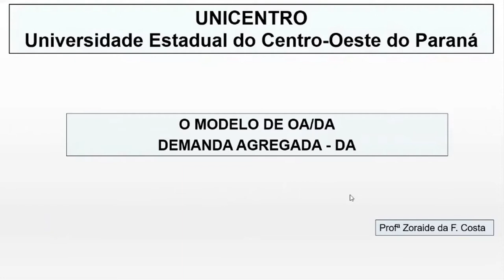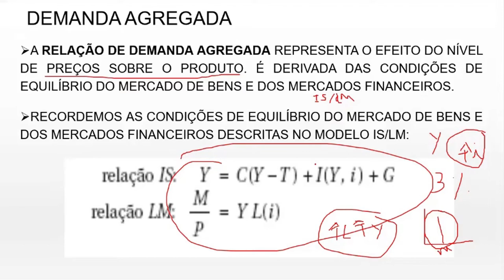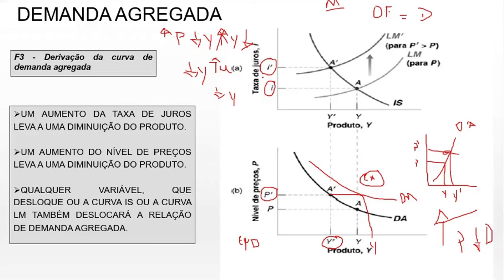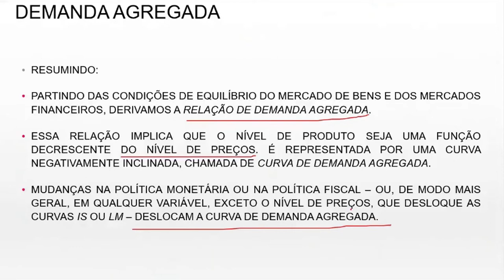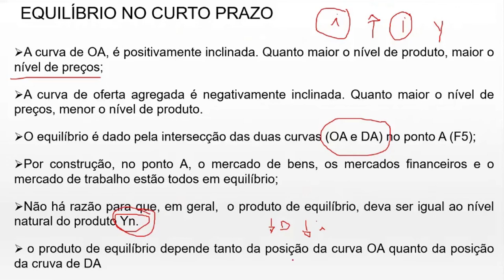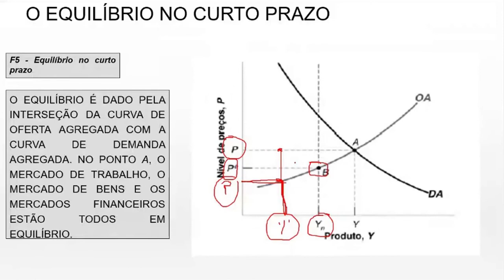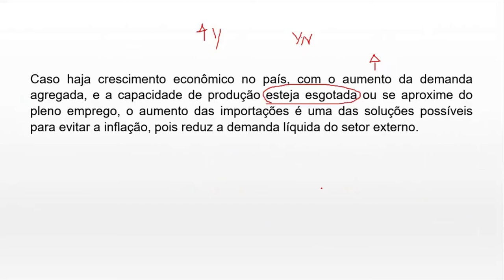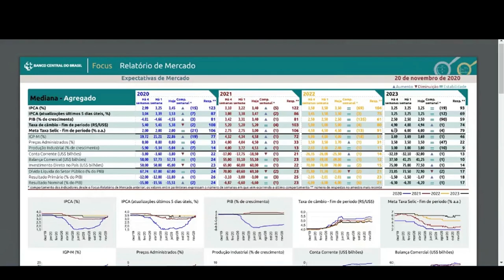[ADMP] Macroeconomia - Modelo OA/DA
Modelo Oferta Agregada /Demanda Agregada na disciplina de Macroeconomia com a professora Zoraide da Fonseca Costa para o curso de Administração Pública - EaD da Universidade Estadual do Centro Oeste do Paraná.